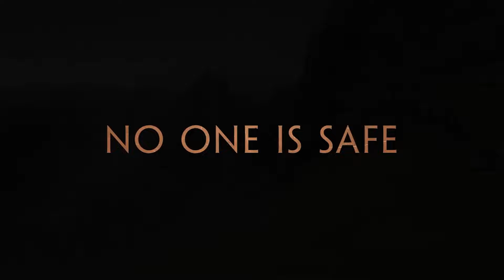STAR WARS: THE ACOLYTE EPISODE 7 REVIEW | THE WORST EPISODE SO FAR?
New TV review for THE ACOLYTE! Watch Chris J Herman do a review of a movie or TV show while getting into a lively discussion. Check out the latest review for THE ACOLYTE.

Synopsis: A former Padawan reunites with her Jedi Master to investigate a series of crimes but discovers the forces they confront are more sinister than they ever anticipated.

TIMECODES
0:00 - INTRO
00:35 - REVIEW
31:36 - CHAT'S THOUGHTS